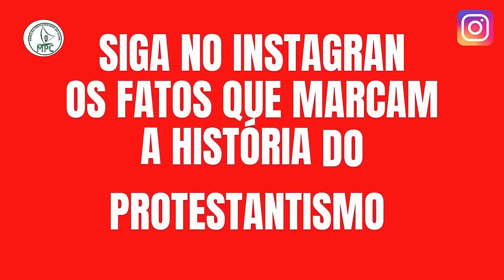CANTA PASSARINHO - VALDOMIRO SILVA / COLETÂNIA - WEB TV MPC - TEMPO DE RECORDAR